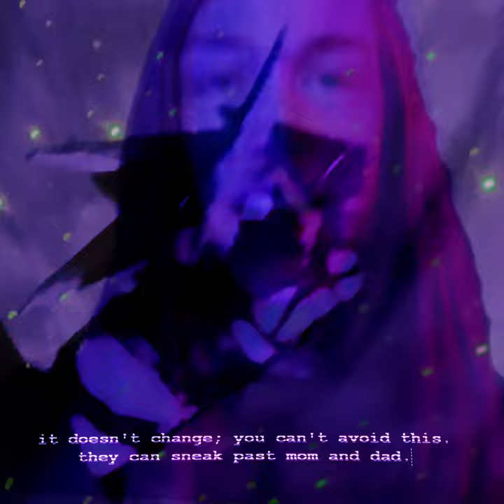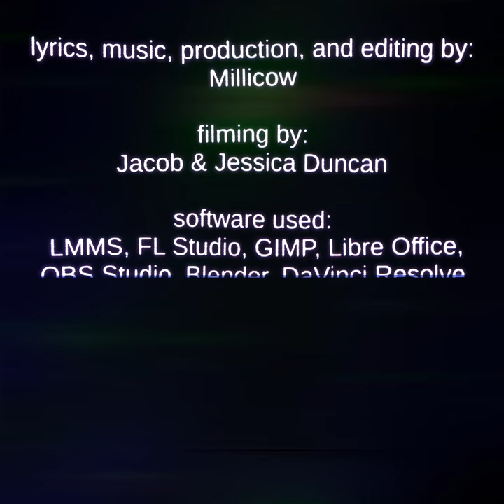Millicow - "Shadow People" (OFFICIAL MUSIC VIDEO)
love.

From the album "Puzzle"
Do not put them on your local drive through window, bathroom stall, etc.

Music, lyrics, production, & editing: Millicow
Filming: Jacob Duncan, Jessica Duncan
Software: LMMS, FL Studio, DaVinci Resolve, Libre Office, OBS Studio, Blender, GIMP

LYRICS:
If you still think I'm sane in the mind
Regardless how you say that's defined
Just wait til I explain who am I
I'll tell you what's been strange in my life

My memories begin for me at what I think is two or three
I spent those years innocently, came up okay, not perfectly
I sensed a fear inside so deep, made of an array of certain themes
My smallness, insecurity, afraid of people hurting me
Self consciousness, anxiety, afraid of people judging me
Does someone disapprove of me?
And is there something wrong with me?

The nature of the mind you see, these feelings repeat endlessly
The danger of our kind, hear me, we believe everything we think
The razor's edge is fine, two sides, perception changes everything
Creator of the lies, do you buy it? The truth ain't always what it seems
The nature of the mind, you see, these feelings take recurring themes
The danger of our kind, hear me, don't believe everything you think
The razor's edge is fine, two sides, discernment changes everything
Creator of our lives, who decides? It's up to us how we perceive

But before I get overly sidetracked
Let's explore some more of my past
Skip the chorus, turn and slide back
And I'll pour us words of tight rap
I wasn't born into a blind path
I can't ignore the other side, it's fact
I must explore the shadows I cast
Scared of the dark? Avert your eyes, fast

So socially, through verses, we've exposed my nervous tendencies
Although I speak with purpose, these words show I've learned some bravery
Cause growing up was turbulent inside my psychic mental space
Exposing what the surface has to hide behind the veil we see
I know that there is more to the world than matter, there is energy
We're souls before we're robots and consciousness is everything
But now let's keep it focused, It's about to turn more interesting
We're only getting started, take some notes, observe insanity

Imagine please, in bed you sink, you feel your body vibrating
Your astral leaves and then you think "and here we go again, oh jeez"
This happens with ease, regularly, cause sleep is conscious, frightening
You have to see the monster beings, you fear the darkness night time brings
Imagine please, you're only three, you speak of this to nobody
You watch TV and when you see a little kid have creepy dreams
They yell and scream for their mommy who doesn't listen or believe
They tell them that it isn't real, no demons here, go back to sleep
Back to sleep, back to sleep, back to sleep

There are men in the closet, they come back at night
There's no skin, they wear cloth, it's all black, no white
You know when that doorknob starts to rattle from behind
It's those men, your heart stops, they will drag you out of sight
They have no faces, they are pointy like a plague doctor mask
You are not safe; they come to toy with you while your parents are at rest
You're so afraid that you must join them, scared to sleep in your own bed
It doesn't change, you can't avoid this, they can sneak past mom and dad
There's more to say though, there are lots of other creatures in this house
A door upstairs holds in the closet feathered people with beaked mouths
And lord I swear once on the back porch I saw an evil bipedal cow
It stood and stared from behind the glass door, it forever freaked me out

I could go on, I am half done, but I got the gist across
Another song will add on, for now I'll cap this subject off
Follow along knowing I promised this will wrap back to the top
It may seem long but the train of thought flows faster than you'd walk